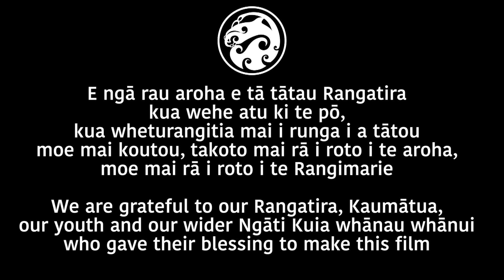Episode 5 - TUIA 250